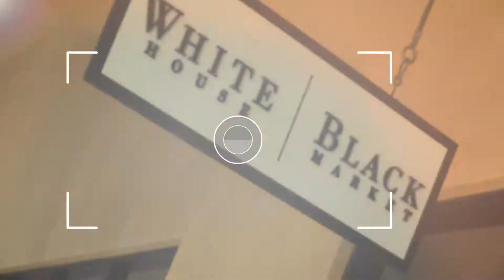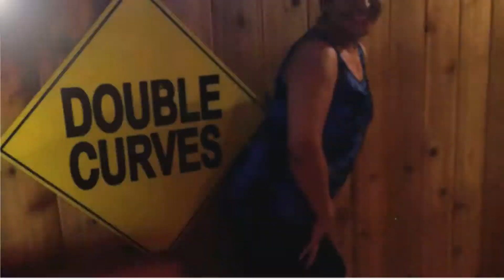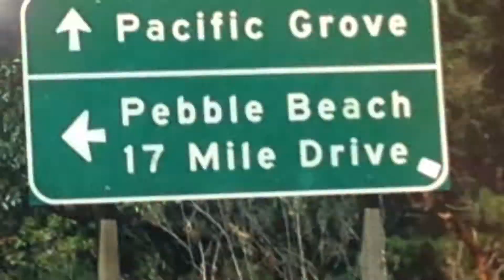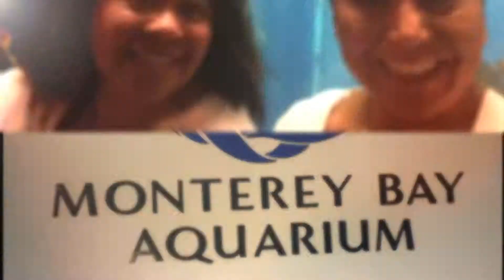Fast Spotlight Theme from CelebrationMontage.com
Great animation photo slideshow if you have a lot of photos and want to add rock music in the background.  This moves fast-paced, so more photos can be accomodated.